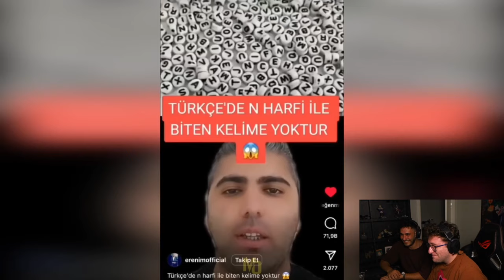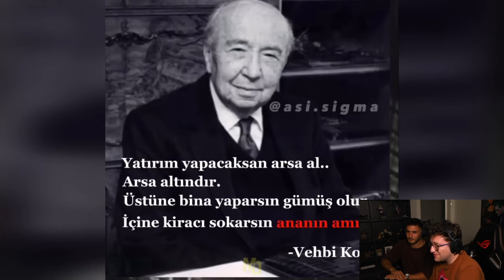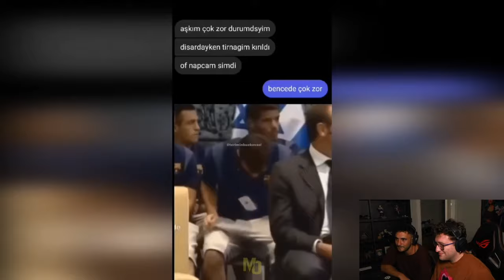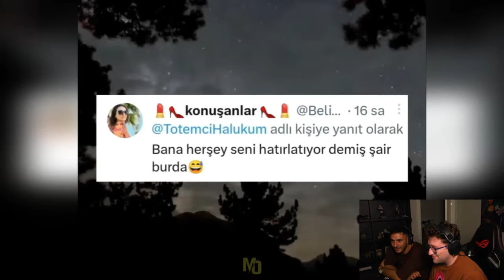EFE UYGAÇ - Madara Olduk #159 İZLİYOR